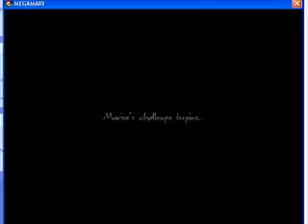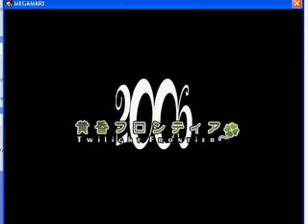Let's Play MegaMari 001 - Yin-Yang BITCH!@!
FUCK YOU REIMU!!!